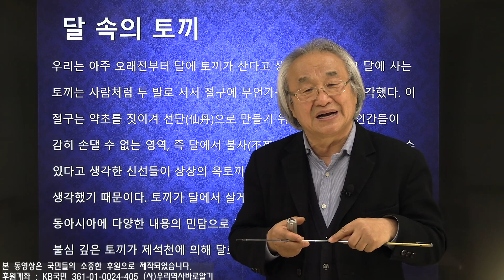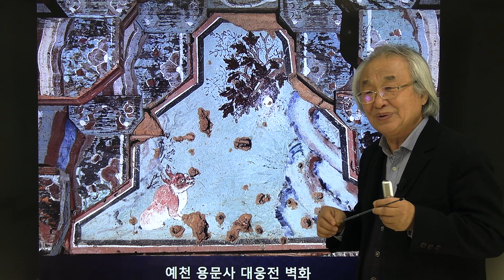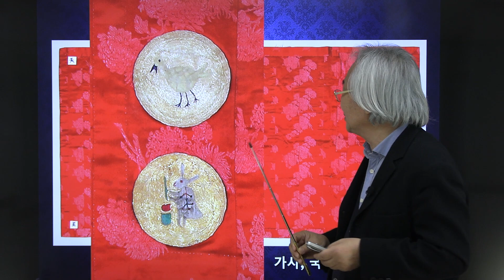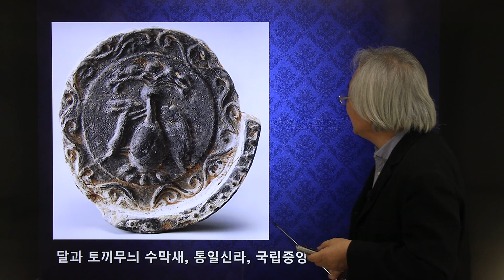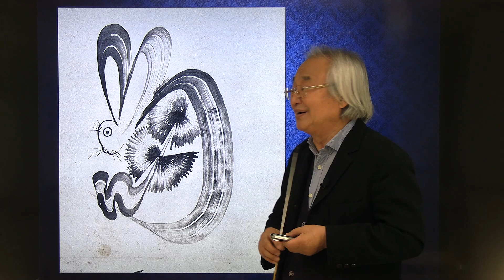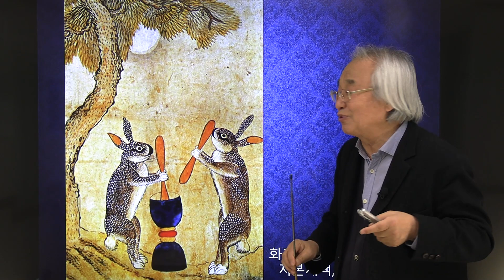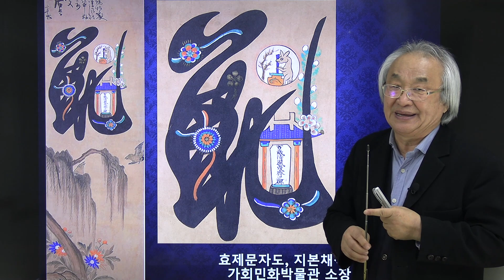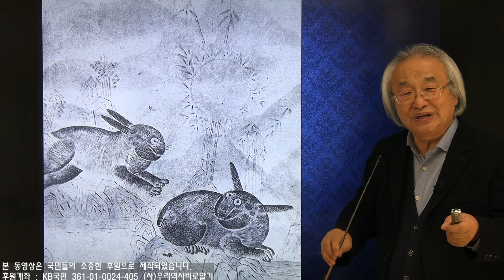윤열수 박물관협회장의 민화 이야기 | 알고 보면 반할 민화 | 토끼 해설 1부